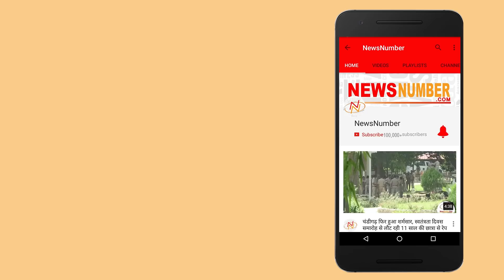ਇਸ ਗੱਭਰੂ ਦੀ ਮਿਹਨਤ ਦਾ ਕੋਈ ਮੁੱਲ ਨਹੀਂ || RJ Happy Singh || Bittu Chak Wala || Rang Punjab De